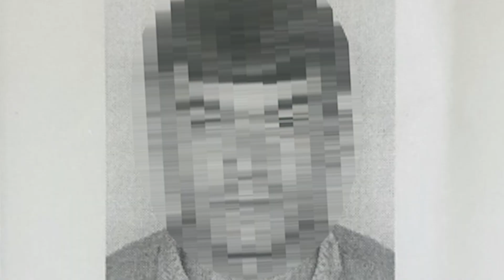Մասիսի ոստիկանները սպանության փորձ են բացահայտել